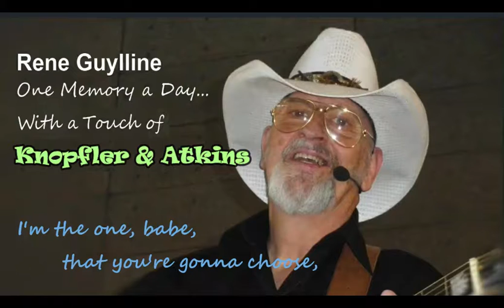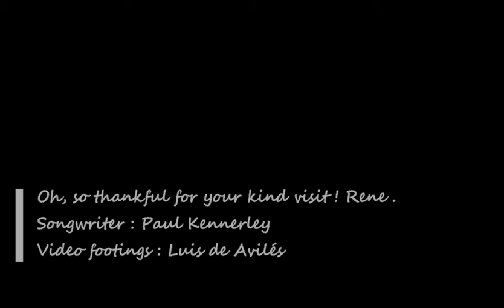Poor Boy Blues - Rene Guylline, live cut' eM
POOR BOY BLUES...
Jaja ik weet het... Er is daar één zinnetje waar ik hélemaal de mist in ga... (zoek het maar op...) But what the heck !!! 🤣🤣🤣 Enjoy, Rene